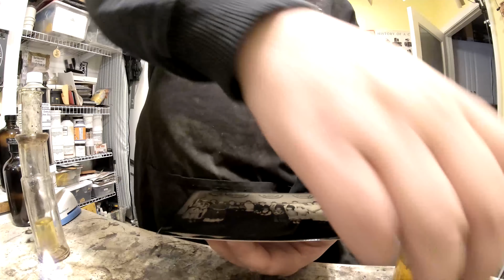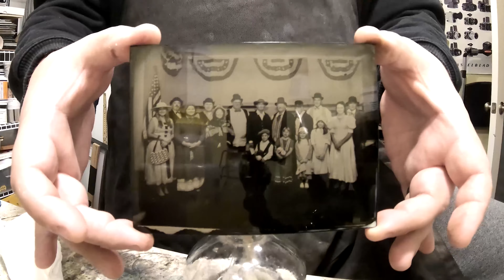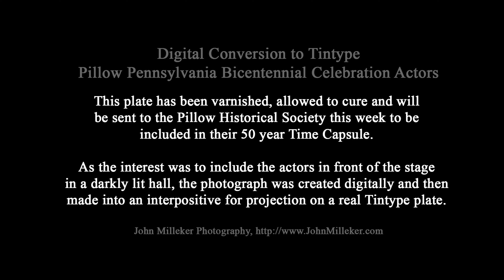Tintype Varnish in Darkroom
Varnishing a digital conversion tintype in darkroom. This plate will be included in the 50 year Time Capsule for the town of Pillow Pennsylvania to be opened in 2068.

The town wanted a tintype of the actors in their Bicentennal play dressed and in front of the hall stage. Because the lighting was too dim for a tintype. we had to make a digital photograph which was then made into a high resolution internegative for projection to a tintype half plate.